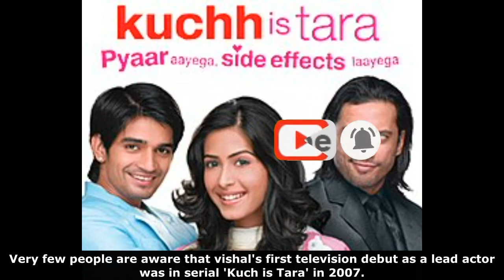Younger Pictures of 'Saath Nibhana Saathiya' Lead Actors | Childhood Pictures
Younger Pictures of Saath Nibhana Saathiya Lead Actors.

Fifth. Vishal Singh

1. He is known for Playing the role of 'Jigar modi' in Saath Nibhana Saathiya.

2. Very few people are aware that vishal's first television debut as a lead actor was in serial 'Kuch is Tara' in 2007.

3. In his childhood too, he looked too handsome.

4. He started his career with Oldest Actors in the TV Industry.

5. He looked very young 12 years back if compared to his todays look.

Fourth. Mohammad Nazim khilji

6. This Macho man is known for playing Gopi's Husband, Ahem Modi in serial

7. From childhood, he has been big very much into all kind of sports.

8. His hobbies are horse-riding, Gymming, Playing kabbadi and Wrestling.

9. He used to be a Personal Fitness trainer before entering into the Entertainment industry.

Third. Rucha hasabnis

10. Rucha Hasabnis is famous for Playing the role Of Raashi in the serial.

11. Rucha started her career as a Marathi TV Actress.

12. She has been very close to her dad, who passed away in August 2020.

Second. Devoleena bhattacharjee

13. She won everybody's hearts by playing a role of Gopi Modi.

14. Devoleena along with Acting kept a keen interest in Singing from Childhood.

15. She used to do a lot of skits during her school days.

16. In her Childhood Pictures, She is looking very cute and Beautiful.

First.  Rupal Patel

17. Rupal Patel got huge popularity after playing as Kokila modi in the serial.

18. Rupal was born in Lower middle class family in Mumbai.

19. She struggled a lot in her early days before making it big in TV.

20. She is the Main Character behind the Ultimate 'Rasode mai kon Tha' Parody.